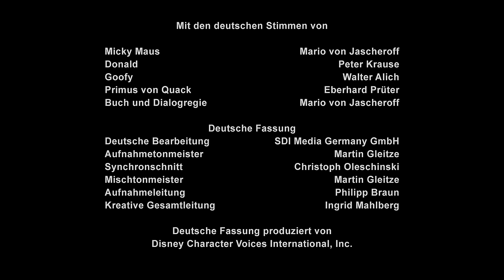MICKY MAUS SHORT - Mickys große Reise | Disney Channel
Durch einen Schrumpfstrahler werden Micky und Goofy miniaturisiert und machen eine Reise durch Donalds Körper.

Weitere tolle Videos in der Disney Channel App!

Über die Kurzfilme:
Mit viel Situationskomik und Humor stolpern Micky Maus und seine Freunde von einer lustigen Verwicklung in die nächste und erleben spannende Abenteuer in New York, Tokio, Paris, Peking, Venedig und den Alpen.

Die neuen Kurzgeschichten rund um "Micky Maus" versprechen wie immer viel Komik, lustige Eskapaden und Mickys nostalgischen liebevollen Charakter, der an die klassischen Kino-Kurzfilme aus den 30er bis 50er Jahren erinnert.

Klassische Elemente verbinden sich mit modernen Animationstechniken und gelten als Hommage an Walt Disney, Ub Iwerks und ihr Zeichnerteam, die Micky Maus bereits in den 20er Jahren erschufen.